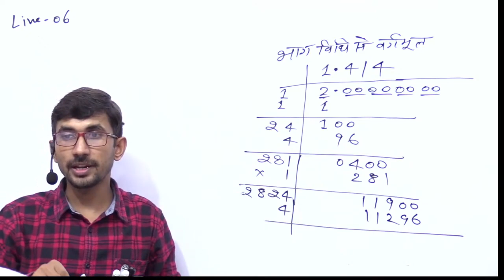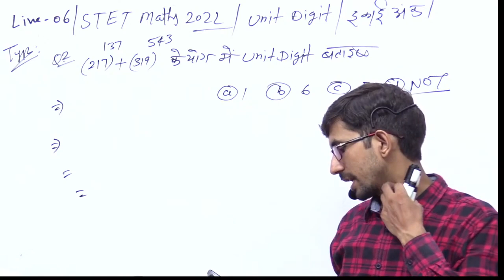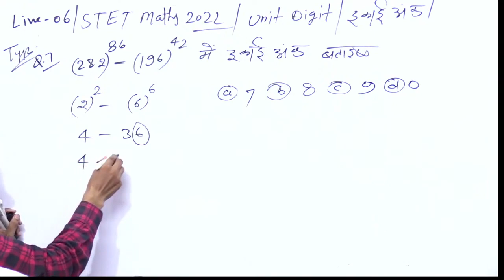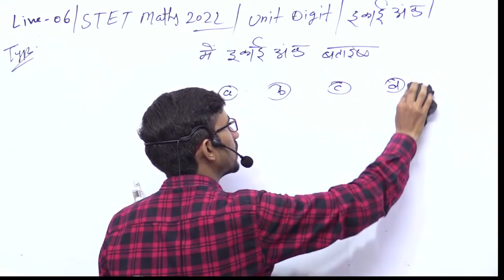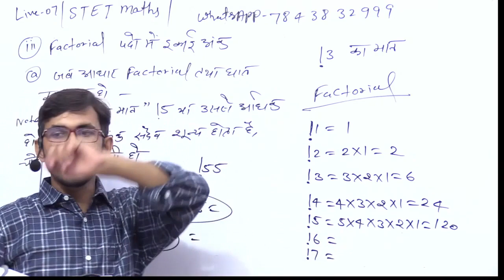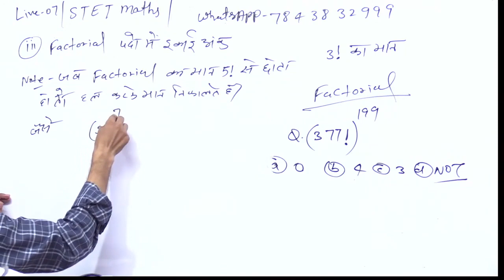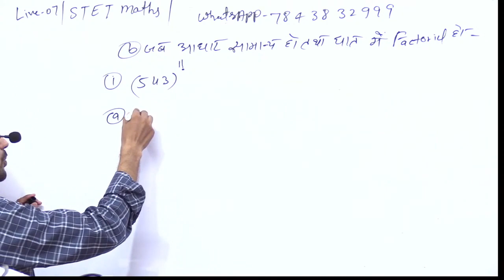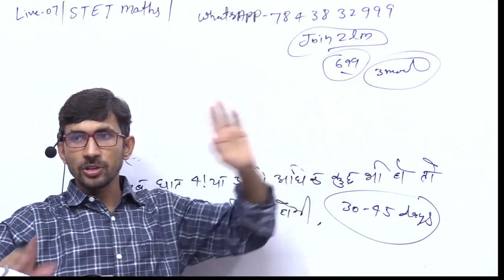Revision 06 | SUPER TET MATHS 2022